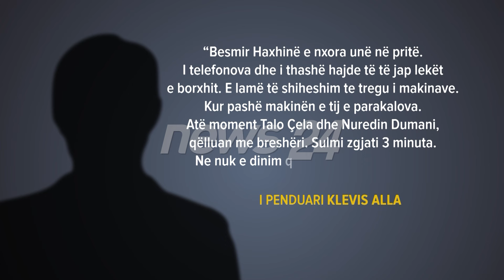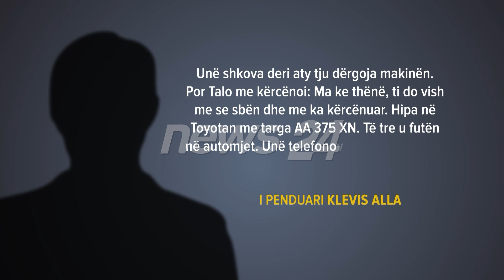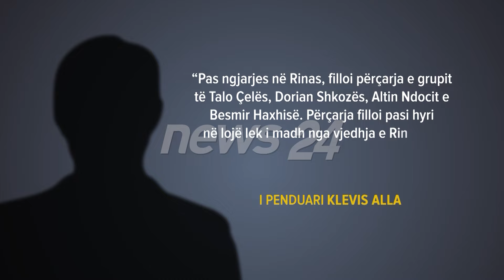“Besmirin e nxora unë në pritë”/ Zbardhet dëshmia e Klevis Allës: Talo Çela vrau vëllezërit Haxhia,